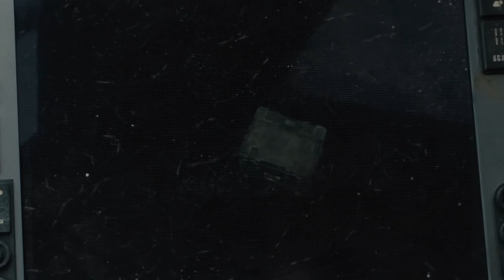Blade Runner 2049 - К. finds a box buried under a tree. The box contains the remains of a female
At a protein farm, К. retires Sapper Morton and finds a box buried under a tree. The box contains the remains of a female replicant who died during a caesarean section, demonstrating that replicants can reproduce biologically, previously thought impossible. K's superior, Lt. Joshi, fears that this could lead to a war between humans and replicants. She orders K to find and retire the replicant child to hide the truth.

Just photograph everything.
Madam, please.
Incoming L.A.P.D. re-codec hash.
You're hurt. I'm not paying for that.
- I'll glue it.
- And?
One of the tail-end Nexus 8s.
He looks like he could take your head off.
He tried.
He went AWOL after Calantha...
...with a few more in his outfit I wouldn't mind closing out.
- Just him?
- Just him.
Come on home for your baseline.
One moment, madam.
Thirty meters to maximum depth.
What is that?
I'll send a dig team.
Come on home before the storm.
Officer KD6 - 3.7.
- Let's begin. Ready?
- Yes, sir.

In this sci fi movie the story opens in 2049, thirty years after the events of the first film. An on-screen text states that the Tyrell Corporation has collapsed decades before, in the wake of violent revolts involving their Nexus-6 through -8 Replicants, forcing the company into bankruptcy. After the world's ecosystems collapsed in the mid 2020s, famine swept the Earth, killing millions. With his invention of synthetic farming, a wealthy businessman named Niander Wallace (Jared Leto) ended food shortages and acquired Tyrell's remaining assets to form his own corporation. The Wallace Company has reinvigorated the Replicant industry by mass producing the Nexus-9 Replicants, a new generation of artificial humans with modified behavior to make them more obedient than the older models. These Replicants have implanted memories and open-ended lifespans, and are still used for slave labor on the off-world colonies (the Moon, Mars, and the moons of Jupiter, Saturn, etc.), but some are also used as Blade Runner units, hunting down and "retiring" the few remaining older model Replicants that are still at large.

Writers: Hampton Fancher (screenplay by), Michael Green (screenplay by)
Cast: Ryan Gosling, Ana de Armas, Wood Harris, Tómas Lemarquis, Edward James Olmos, Jared Leto, Harrison Ford, Lennie James

Cast: Ryan Gosling, Dave Bautista, Robin Wright, Mark Arnold, Vilma Szécsi, Ana de Armas, Wood Harris, David Dastmalchian, Tómas Lemarquis, Edward James Olmos, Jared Leto, Harrison Ford, Lennie James